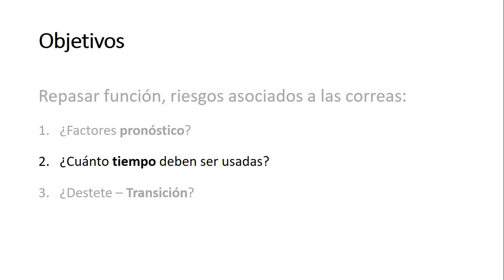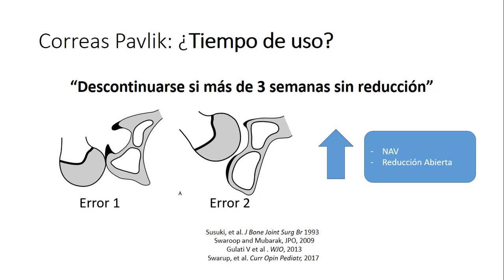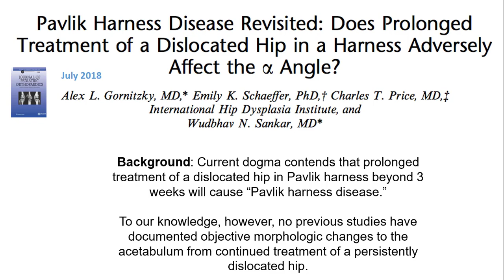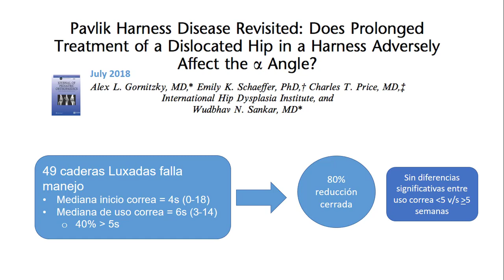La Displasia Luxante y Correas de Pavlik - Parte 4: ¿Cuánto tiempo deben ser usadas?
En este vídeo, el Doctor Rodrigo Guiloff contesta la pregunta: ¿Cuánto tiempo deben ser usadas las correas de Pavlik? También examina varios estudios corrientes analizar el tiempo adecuado.

Credit:
Host: Rodrigo Guiloff, MD